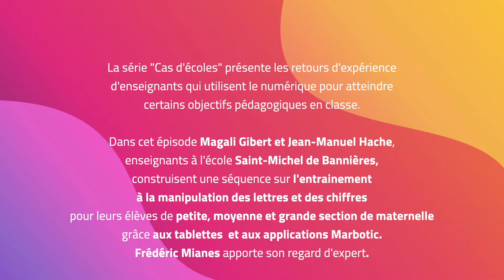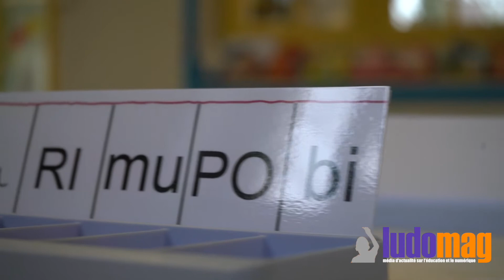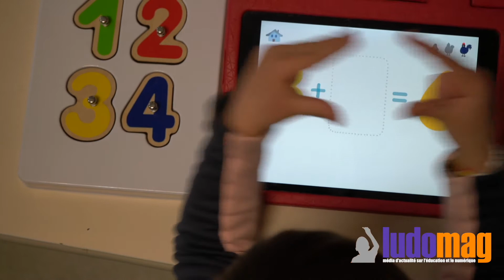Entraînement et manipulation avec lettres et chiffres connectés sur tablettes en maternelle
Dans cette séance, Magali Gibert et Jean-Manuel Hache enseignants à l’école St-Michel de Bannières, construisent une séquence sur l'entrainement à la manipulation des lettres et des chiffres pour leurs élèves petite, moyenne et grande section de maternelle, grâce aux tablettes et aux applications Marbotic. Frédéric Mianes, ERUN dans la circonscription de Gourdon, apporte son regard d’expert.